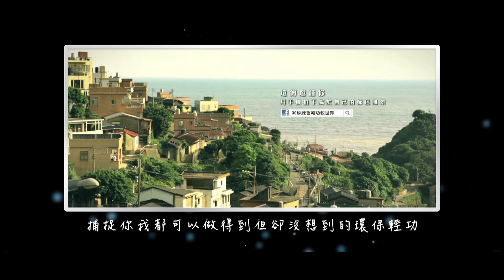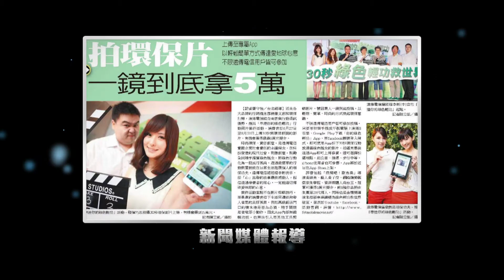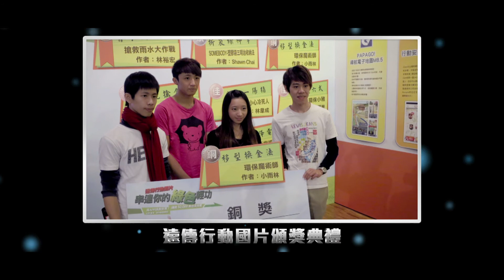遠傳行動國片活動全紀錄